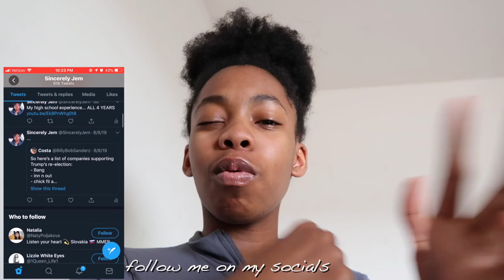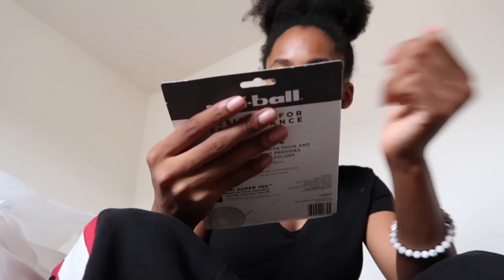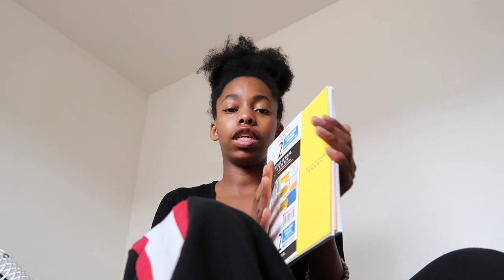GOING BACK TO SCHOOL SHOPPING (freshman year of college)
Never mind i got joked my sister got mad and unsubscribed to me sooooooooo back to 49... but i’m still extremely happy to all of you for subscribing to me... i love you my fellow potato’s!

This was heartbreaking

What grade are you guys going into?

▸ Track: Koven x ROY - About Me [NCS Official Video]